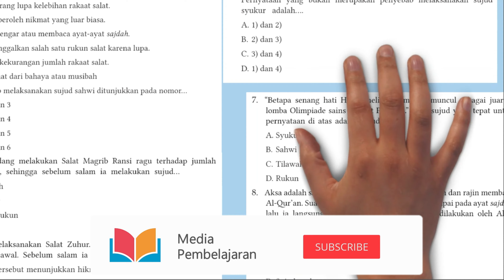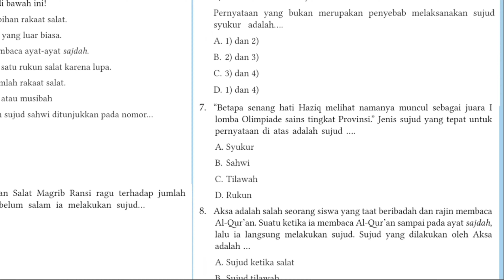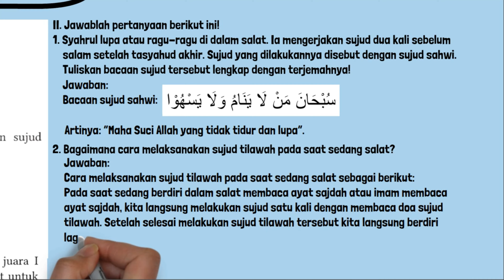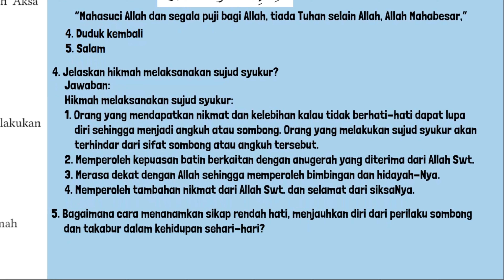Kunci Jawaban PAI Kelas 7 Halaman 91 - 94 Kurikulum Merdeka Rajin Berlatih BAB 4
Kunci Jawaban PAI Kelas 7 Halaman 91 - 94 Kurikulum Merdeka Rajin Berlatih BAB 4 IV Mengagungkan Allah Swt dengan Tunduk Pada Perintah-Nya.
1. Perhatikan pernyataan di bawah ini!
1) Seseorang lupa kelebihan rakaat salat.
2) Memperoleh nikmat yang luar biasa.
3) Mendengar atau membaca ayat-ayat sajdah.
4) Meninggalkan salah satu rukun salat karena lupa.
5) Lupa kekurangan jumlah rakaat salat.
6) Selamat dari bahaya atau musibah
Penyebab melaksanakan sujud sahwi ditunjukkan pada nomor…
II. Jawablah pertanyaan berikut ini!
1. Syahrul lupa atau ragu-ragu di dalam salat. Ia mengerjakan sujud dua kali sebelum salam setelah tasyahud akhir. Sujud yang dilakukannya disebut dengan sujud sahwi. Tuliskan bacaan sujud tersebut lengkap dengan terjemahnya!
2. Bagaimana cara melaksanakan sujud tilawah pada saat sedang salat?
3. Pada saat menerima pengumuman hasil ujian, seorang siswa SMP ternyata memperoleh nilai yang memuaskan. Sebagai seorang muslim yang baik, ia disunahkan untuk melakukan sujud syukur. Bagaimana cara melakukan sujud syukur?
4. Jelaskan hikmah melaksanakan sujud syukur?
5. Bagaimana cara menanamkan sikap rendah hati, menjauhkan diri dari perilaku sombong dan takabur dalam kehidupan sehari-hari?